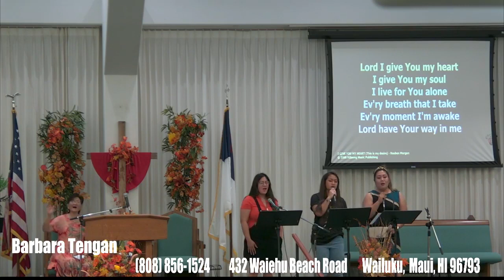Wednesday Nov 4, Evening Healing Service